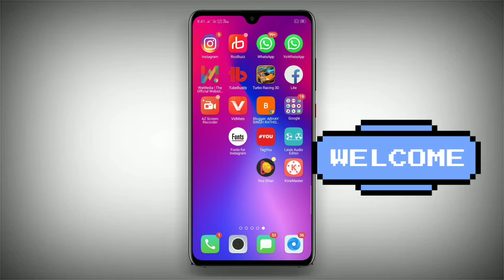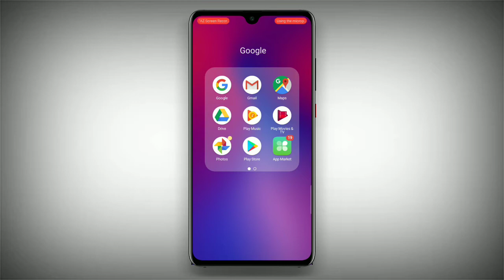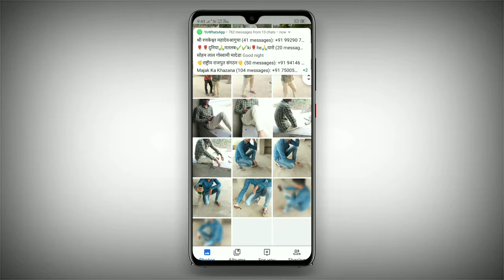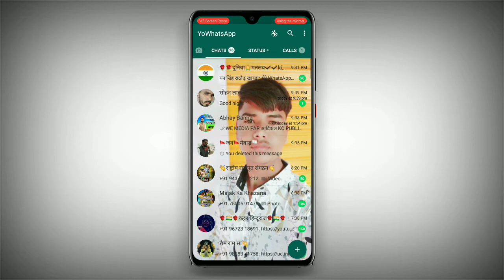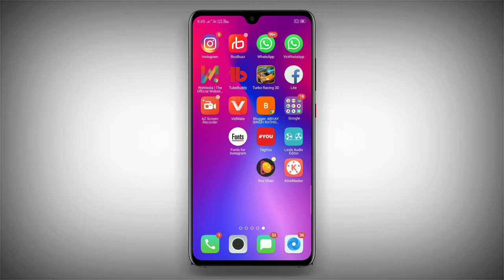how to copy text from image in mobile|| Photo se Text copy paste 2020 [HINDI]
how to copy text from image in mobile|| Photo se Text copy paste 2020
Kisi photo se text kaise copy kare,
How to Copy Text From Image,
Photo me se text ko copy kaise kare,
how to extract imgae for text,
imgae to text,
photo to text,
text fairy,
how to copy photo,
how to convert image to text,
how to copy image text,
image text, photo text.

YOUTUBE CHANNEL KA 3D LOGO INTRO}
अपने यूट्यूब का लोगो इंट्रो बनाये 3D

L̸I̸K̸E̸
S̸H̸A̸R̸E̸
C̸O̸M̸M̸E̸N̸T̸
S̸U̸B̸S̸C̸R̸I̸B̸E̸